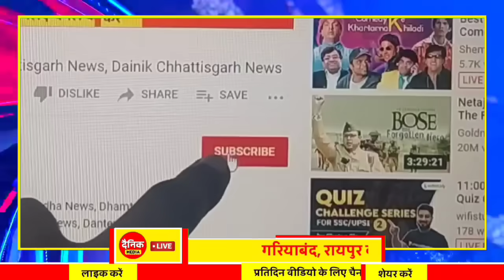Chhattisgarh Samachar : CG News Today, Chhattisgarh News, CG News, CG Latest News Today, IBC 24 CG